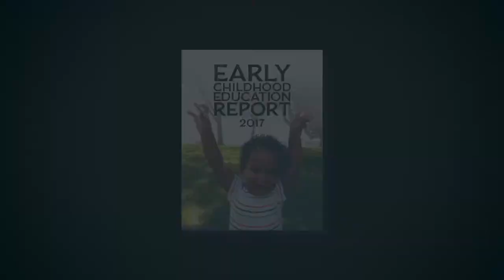Hon Margaret McCain on the ECE Report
Honourable Margaret McCain
Founder and Chairperson